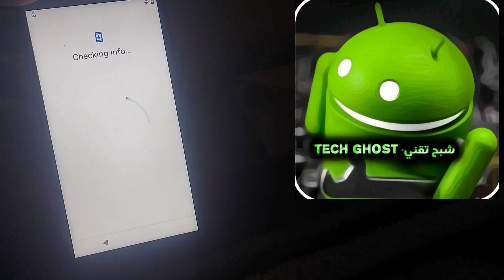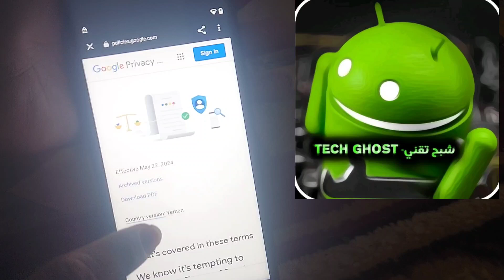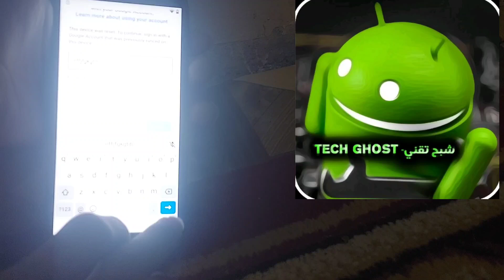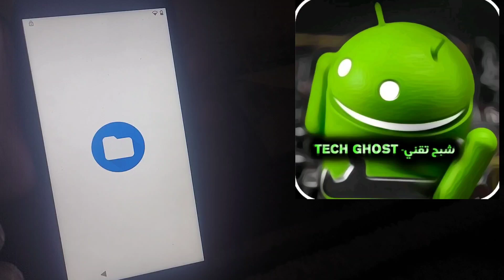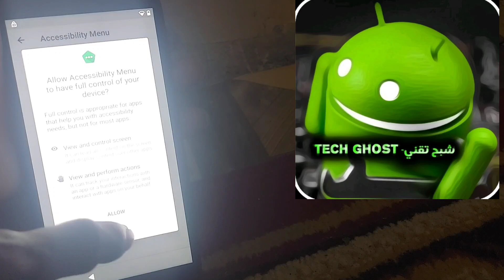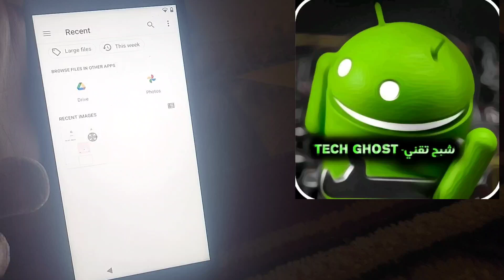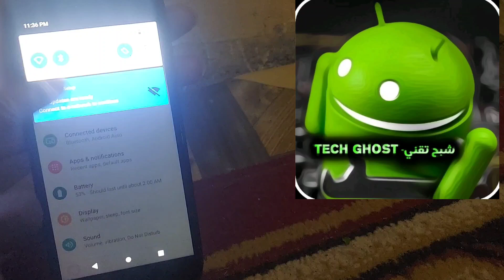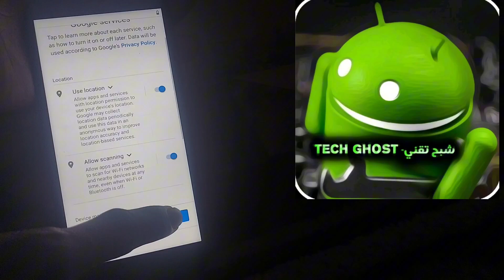how to (BYPASS) the Google (FRP) lock on all TracFone (blu) Android 11-12 Without PC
Learn how to (bypass) the Google (FRP) lock on all TracFone (BLU) and other phones Without computer

Top Android Expert Shares Secret to Bypassing Google FRP Lock on TracFone Blu B131dl

STOP Getting Locked Out of Your Phone! Bypass Google FRP Lock on Android 11, 12, 13 Devices

The FASTEST Way to Bypass Google FRP Lock on TracFone Blu B131dl and Other Android Phones

Are You Making This Common FRP Lock Mistake on Your TracFone Blu B131dl?

Revolutionize Android 12! Bypass Google FRP Lock on TracFone Blu B131dl

Blu B131dl Owners Rejoice! FRP Lock Bypass is Here

The Secret to Bypassing Google FRP Lock on Android 12, 11,13 Devices

Say goodbye to FRP Lock! TracFone Blu B131dl Android 12 Freedom?

Bypass Google FRP Lock on ANY TracFone Blu B131dl Android Device

Blu B131dl FRP Lock Bypass EXPERT Shares Proven Method

Want to Bypass FRP Lock on Your TracFone Blu B131dl? Watch this now

TracFone Blu B131dl FRP Lock Nightmare? Here's the Simple Fix

TracFone Blu B131dl: How to Bypass Google FRP Lock (EASY!)

How to Bypass Google FRP Lock on TracFone Blu B131dl

Unlocking the Blu B131dl: Bypass Google FRP Lock (Step-by-Step Guide)

Unlocking the UNLOCKABLE: TracFone Blu B131dl FRP Bypass

TracFone Blu B131dl google bypass

Learn how to bypass the Google FRP lock on all TracFone Blu B131dl and others without computers.

Follow this simple tutorial to unlock your device hassle-free!
TracFone Blu BYPASS GOOGLE (FRP) LOCK all Phone Android 11,12,13

TracFone Blu B131dl frp bypass without Computer

unlock TracFone Blu B131dl and how to factory reset TracFone Blu B131dl

bly
frp
frp
blu
frp blu b131dI
frp blu b131dl android 11
frp blu view 3
frp
g40
blu
frp
g53
blu
frp blu android 13
frp blu view 2
frp
g33
blu
frp blu c5l max android 11